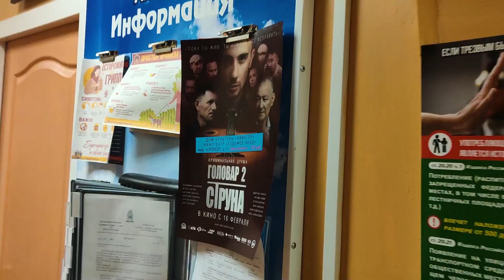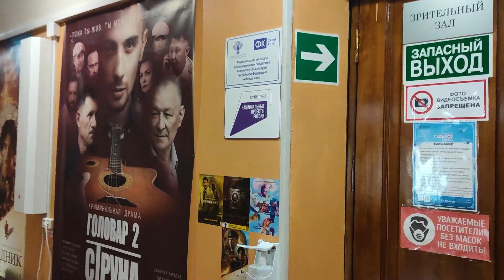Внимание! Головар в аэропорту! Лайфхак для прилетающих: сошёл с трапа и сразу смотреть "Головар 2"😃📽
Лайфхак для прилетающих: сошёл с трапа и сразу в кино, смотреть "Головар 2"😃📽